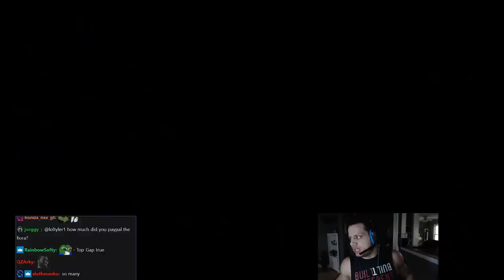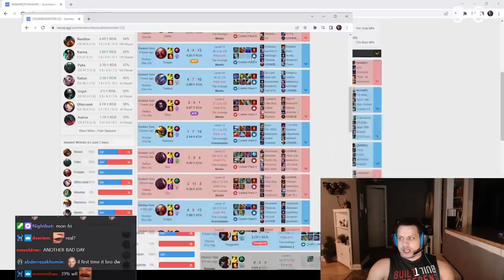TYLER1: THIS CHAMP IS NOT BALANCED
00:00 intro
03:26 draven ad
09:56 gp is op
18:25 gp top
25:14 malphite 1v9
32:18 replay
35:00 outro